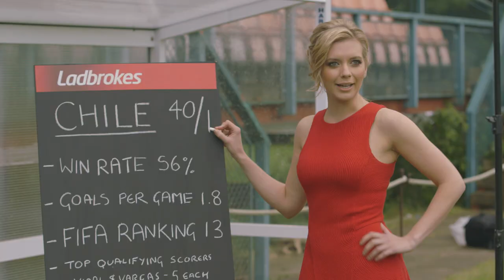Rachel Riley Behind-the-Scenes Video at Photo Shoot for Ladbrokes